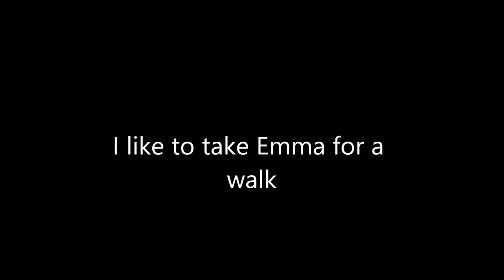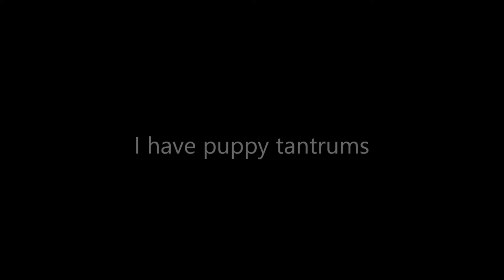mylo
Mylo growing up